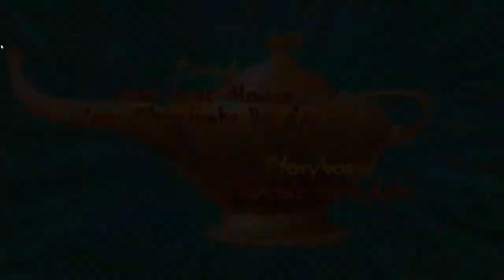Oggy And The Cockroaches ⭐️ S 5 Ep 32⭐️A Touch Of Genius ⭐️ Full Episode in HD